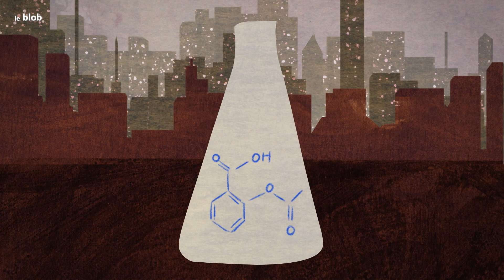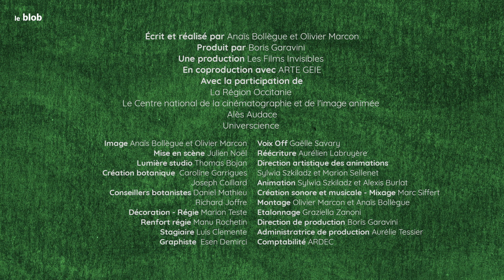Le plantain lancéolé | Chroniques végétales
Plante modeste que l'on trouve au bord des routes ou au fond des jardins, le plantain lancéolé est une plante aux multiples vertus qui a colonisé toute la planète. Vous allez maintenant la regarder différemment et pourquoi pas, la gouter !Un épisode de la série "Chroniques végétales"

Réalisation : Olivier Marcon , Anaïs Bollègue
Production : Les Films Invisibles, Arte G.E.I.E, Universcience